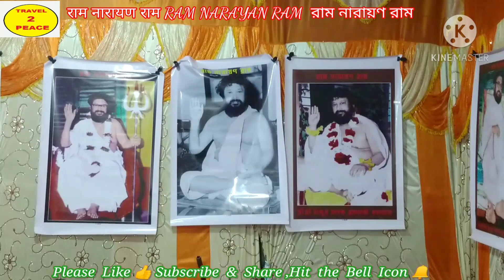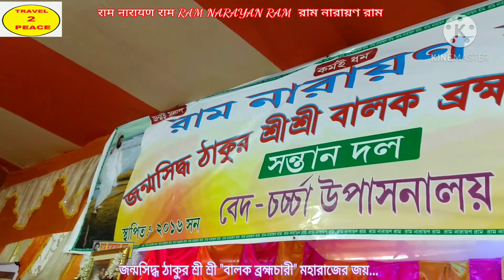Ram Narayan Ram|| প্রেমের ঠাকুর তুমি যে আমার... ||পরিবেশনায় :-মাননীয় "স্বপন দত্ত " মহাশয়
প্রেমের ঠাকুর তুমি যে আমার...   ||পরিবেশনায় :-মাননীয় "স্বপন দত্ত " মহাশয়  স্থান :- বেদচর্চা উপাসনালয়  লেকভিউ- মানকুণ্ডু( চন্দননগর ) ৫ ডিসেম্বর ২০২০ { DO NOT "COPY" THIS VIDEO : এই ভিডিওটি " অনুলিপি " করবেন না }

🌟কৃষ্ণ নামের সার নাম "রাম নারায়ণ রাম" || বৈদিক সঙ্গীত পরিবেশনায় :- " শুভ্রা দাস '' || স্থান:- বিহার (কাটিহার) || 2020

🌟জন্মসিদ্ধ ঠাকুর" শ্রী শ্রী বালক ব্রহ্মচারী " মহারাজের ("বালক ঠাকুরের") বন্দনা আগমনীর সুরে |||পরিবেশনায়:- মাননীয় "আমিতাভ চৌধুরী "মহাশয়

🌟Ram Narayan Ram || জন্মসিদ্ধ ঠাকুর শ্রী শ্রী বালক ব্রহ্মচারী মহারাজের ভক্ত শিষ্যদের কিছু ব্যক্তিগত আত্মো-উপলব্ধির স্মৃতিচারণ :- (1) শ্রী তপন কুমার গাঙ্গুলী , (2) শ্রীমতি কৃষ্ণা দত্ত , (3) শ্রী মলয় কান্তি দাস , (4) শ্রী বিপুল দে সরকার , (5) শ্রী সোমনাথ ঘোষ , (6) শ্রীমতি অর্চনা দে সরকার || স্থান :- বেদচর্চা উপাসনালয় ,মানকুণ্ডু ,হুগলী ২০ সেপ্টেম্বর ২০২০

      DO NOT "COPY" THIS VIDEO